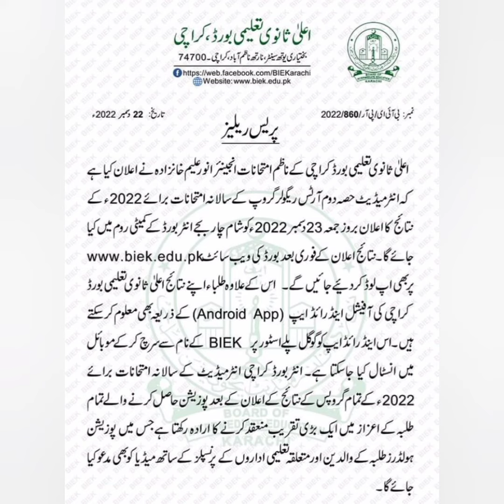Breaking News Get Ready For Result Class 12 Arts Group